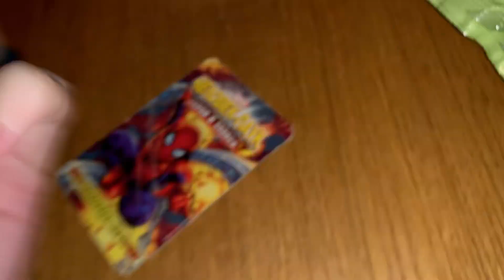ASMR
Write a comment!